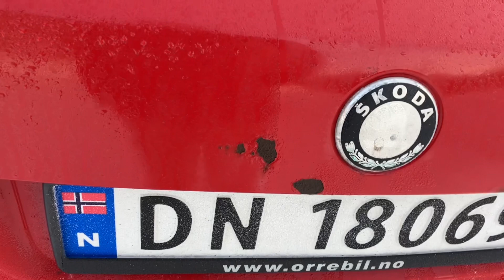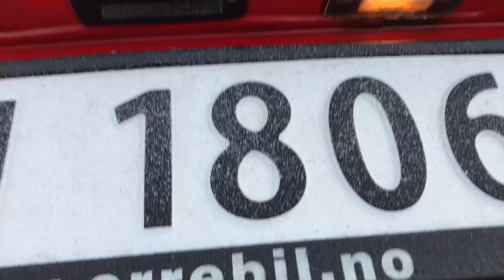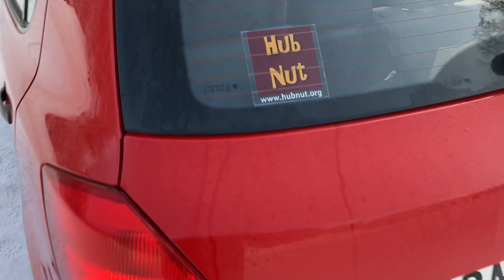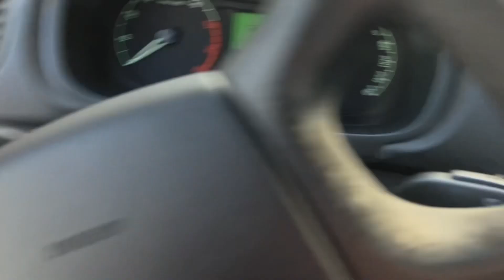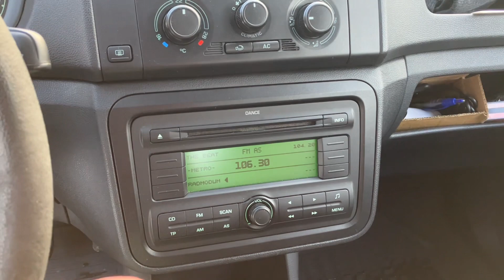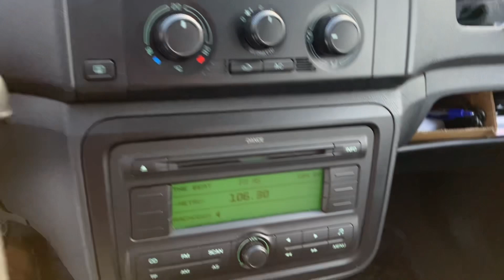1 Year/36.000 km ownership review 2009 Škoda Fabia 1.2 CLASSIC.